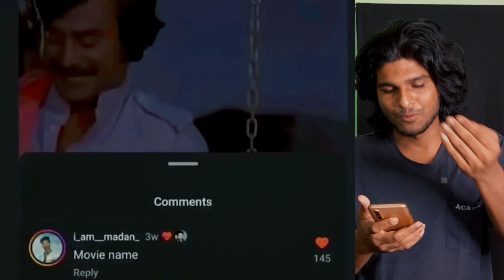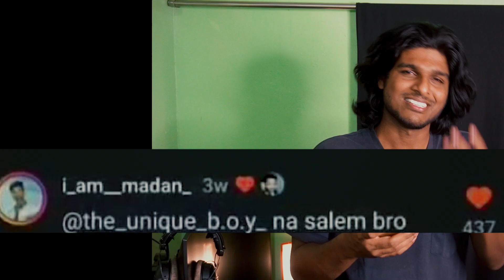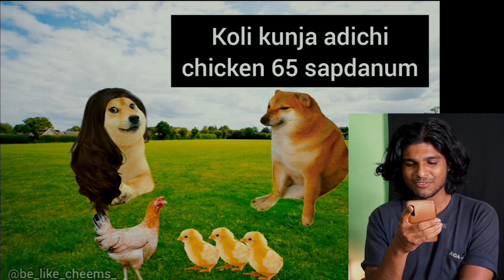Reels Troll | பையன் செத்துட்டான் ஆனா நான் சிரிப்பேன்💀 | Ethuku ithalam